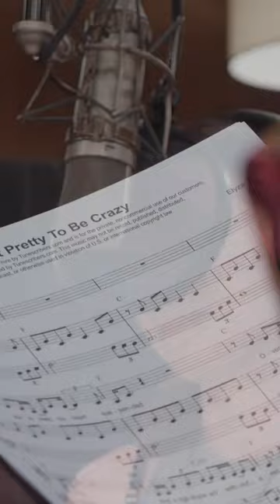Tony Nominee Jennifer Damiano sings IT'S NOT PRETTY TO BE CRAZY by Elyza Tuan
IT'S NOT PRETTY TO BE CRAZY
Written by Elyza Tuan
Performed by Jennifer Damiano

Stream on Spotify and Apple Music!

Musical Direction By: Benjamin Rauhala
Video & Editing By: Matt Rodin
Orchestrations By: Macy Schmidt

Produced By: Thom Beemer, Benjamin Rauhala, and The Write Out Loud Project